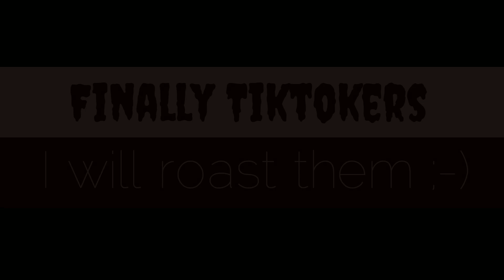YAAR OR THATTA | OFFICIAL TRAILER | Fun in Friends & Beauty of Pakistan | Abraiz Anza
I'm M Abraiz Anza. A new content creator & vlogger of Sindh, Pakistan 🇵🇰. I love to travel & make videos of nature. So kindly show your support & love to grow my youtube channel ❤️
I hope you will love this video, so kindly